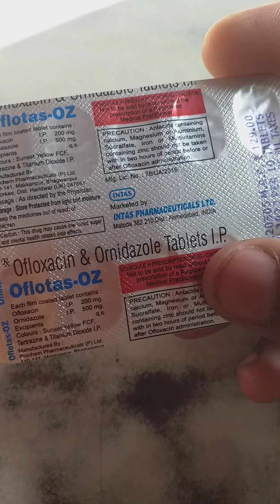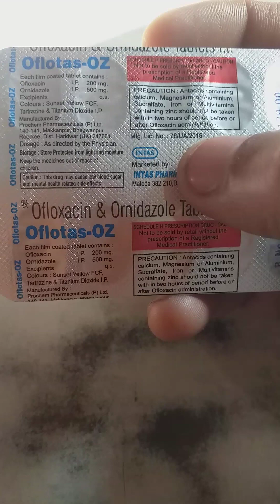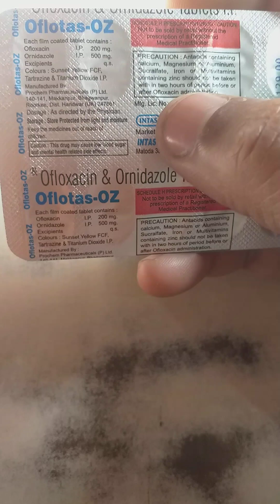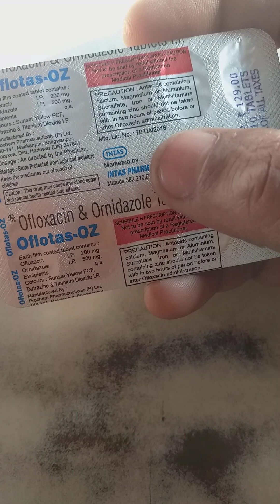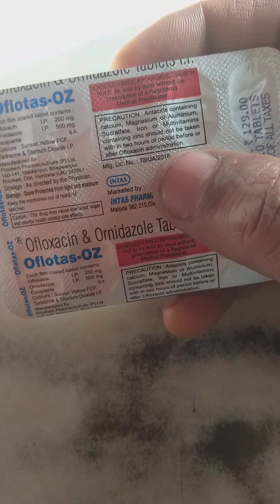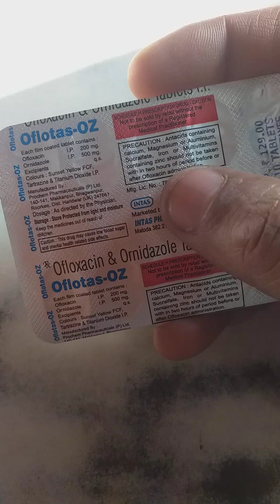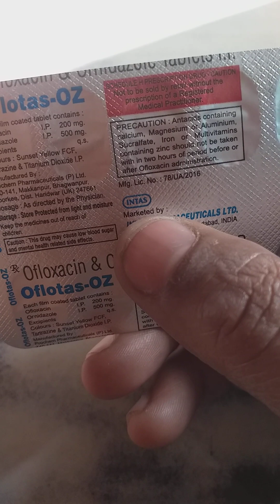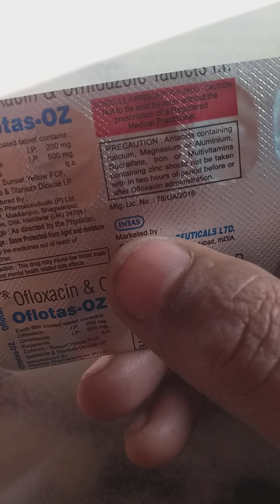ofloxacin ornidazole Tablets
Namaskar dosto

aap sabhi ka hmare chanel health fitness rkt
pr welcome h

aaj ka video tablets oflatas oz ko lakar bnaya gya h es video m oflatas oz tablets ki full
information d gyi h
tablet's oflotas oz tablets kis kam aati h
esko kis company n banaya h es tablets
ki mrp kya h es tables ka
pur salt kya kya h sab kuch es video m
btaya gya h

hmare chanel health fitness rkt chanel
pr only medicine ki hi video dali zati h
aap agar kisi or medicine ki video dekhna
chahte h to aap hme comment kr sakta h

zarur kre

thanks